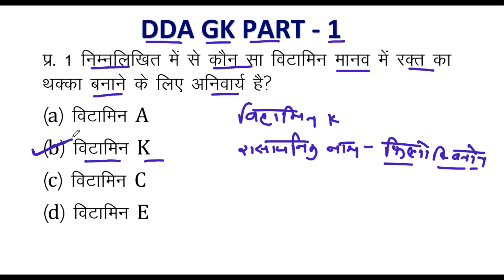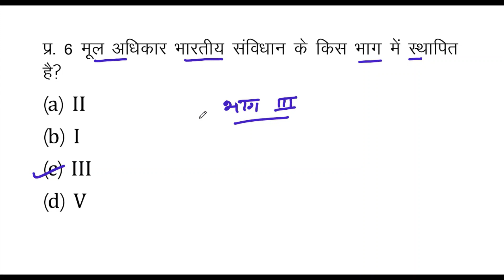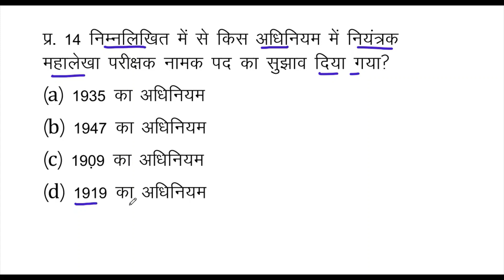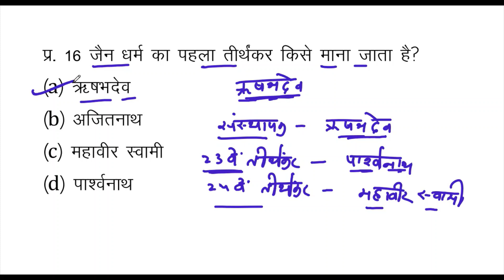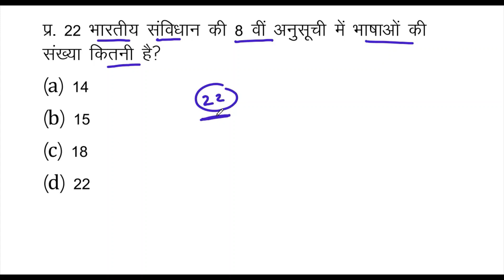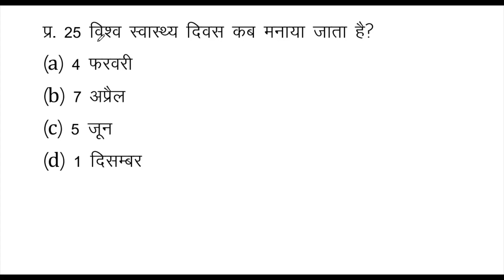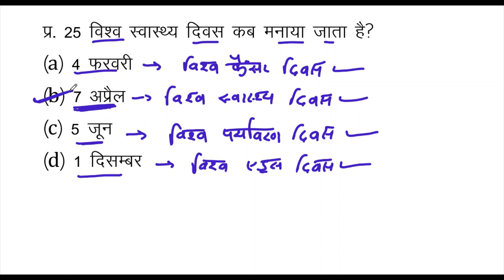DDA GK | PART - 1 | सामान्य ज्ञान | DDA GK CLASS | DDA PATWARI | JUNIOR SECRETARIAT ASSISTANT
DDA GK PART - 1